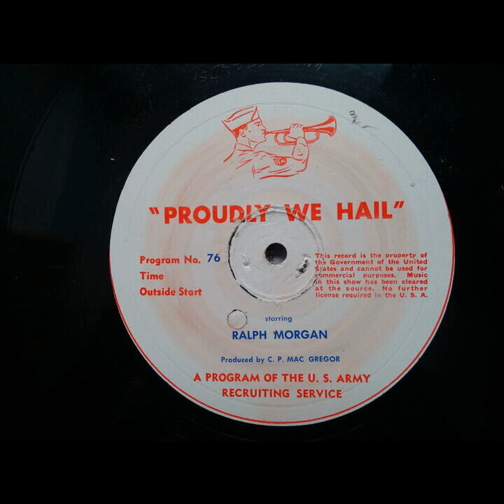Proudly We Hail - Touchdown (#076) [Ralph Morgan]